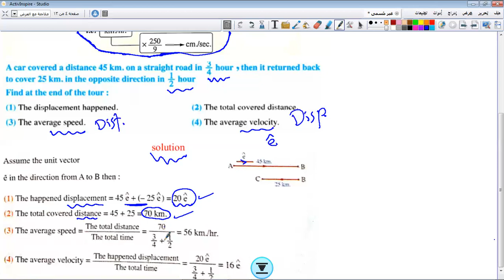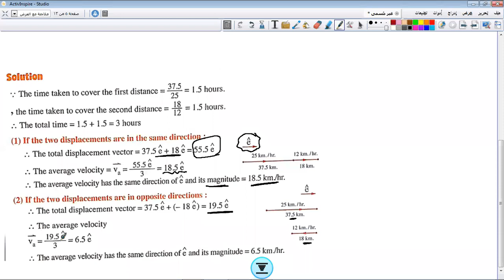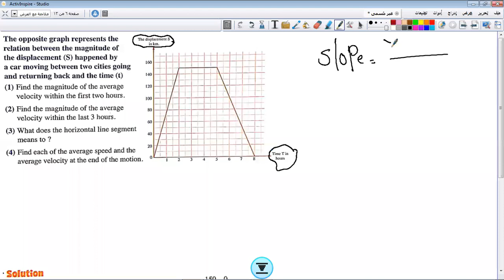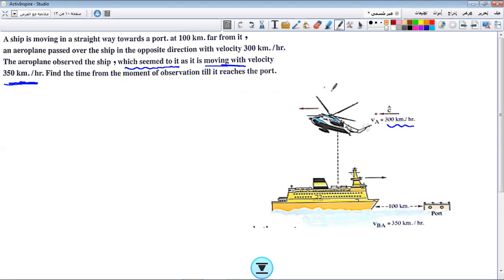Mr.Eslam Sayed Secondary 2 (Rectilinear Motion ) Dynamics - Scientific section part 2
Rectilinear Motion